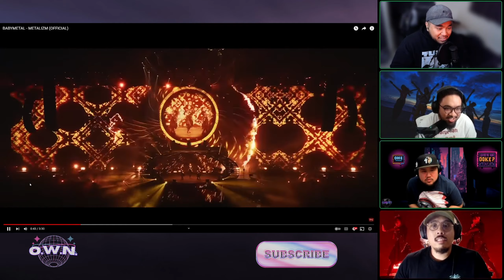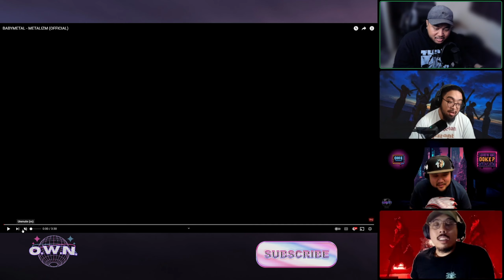BABYMETAL - METALIZM (OFFICIAL) - REACTION! - EPIC!!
This is some epic stuff!